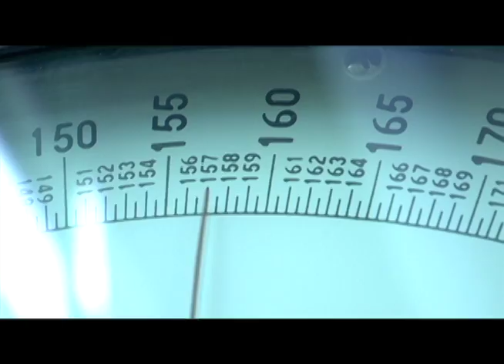Directors Cut best of quarter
a slight re-re-edit featuring some new tech skill i learned in motion on the final cut suite. being submitted for Best of quarter.